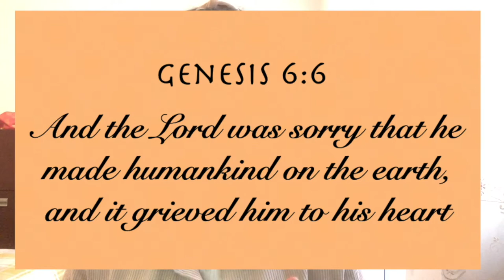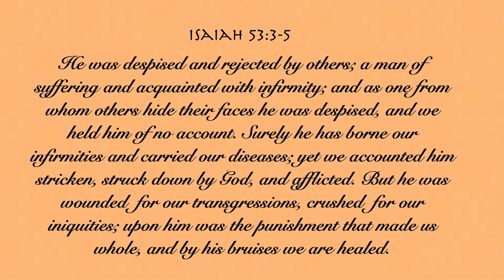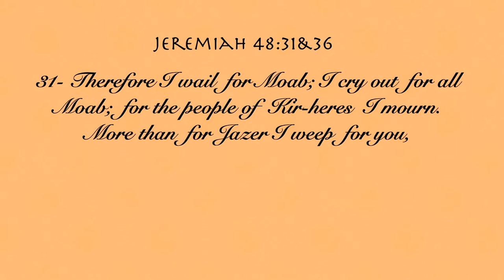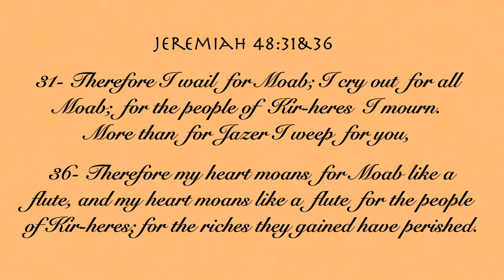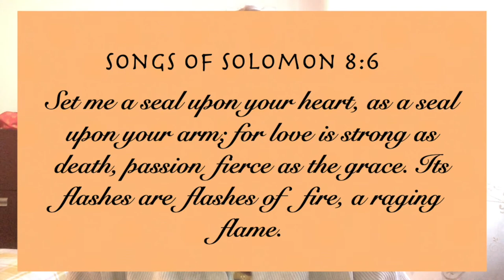Passionate Love of God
What does the phrase 'Passion Of Christ' mean?
Let us listen to Joselin as she explains how passionately Jesus loves each of us.